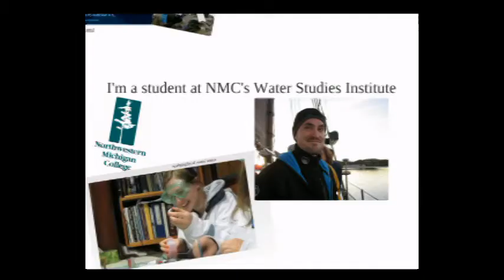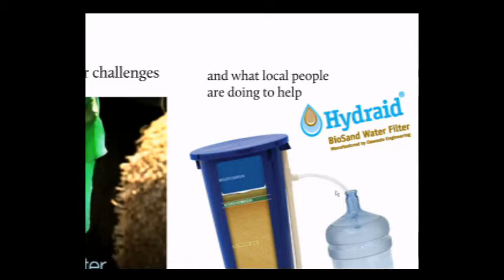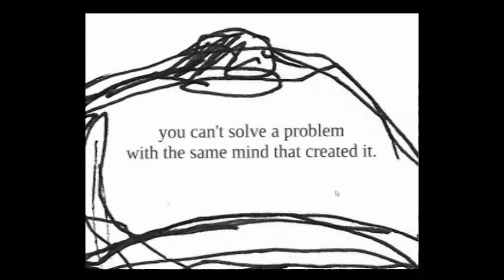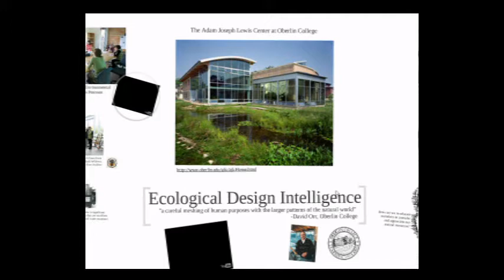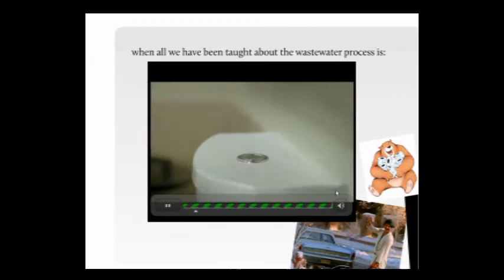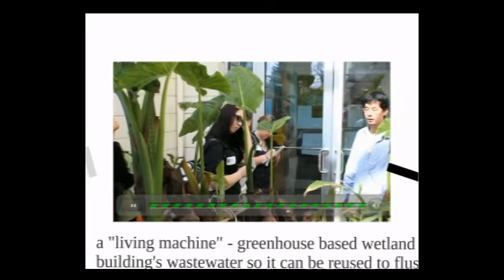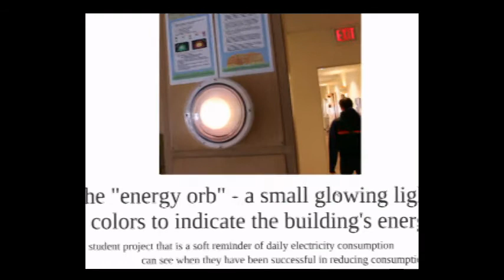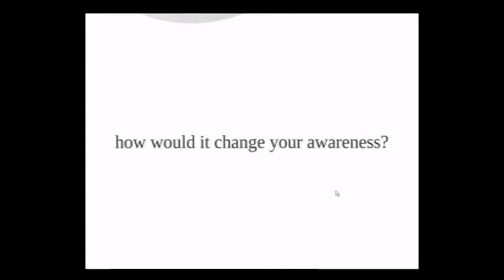TEDxTraverse City- Travis Miller- Ecological Design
Ecological Design; using the college campus as a model or resource flows. Travis Miller is a student in the Water Studies Institute at NMC. As a Traverse City native, Travis grew up only steps from the Bay, but it was his experience climbing Mt. Kilimanjaro as part of a documentary on the global clean water crisis that inspired him to return home and begin a new career. He will speak about a student group study on natural wastewater treatment systems and sustainable building design funded by the NMC Student Innovation grant program.